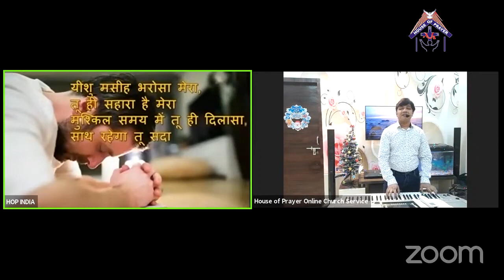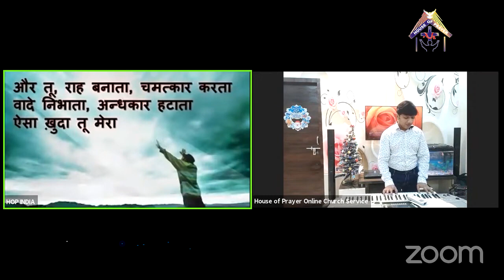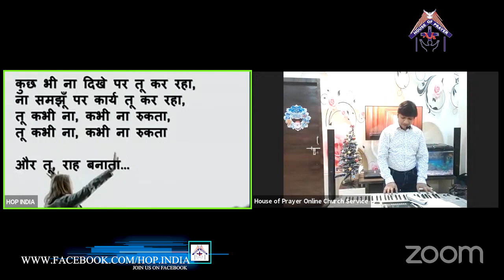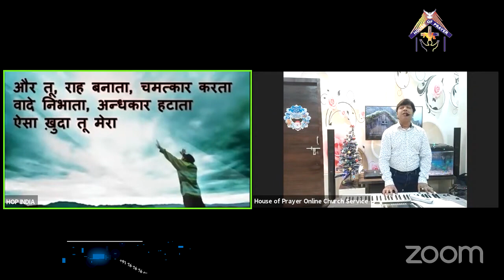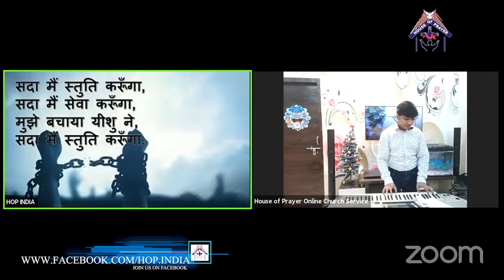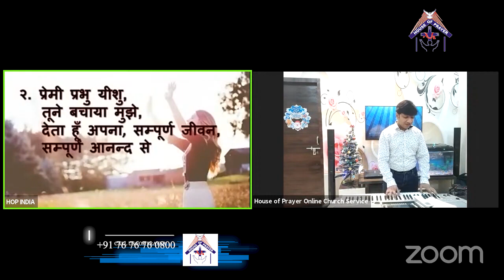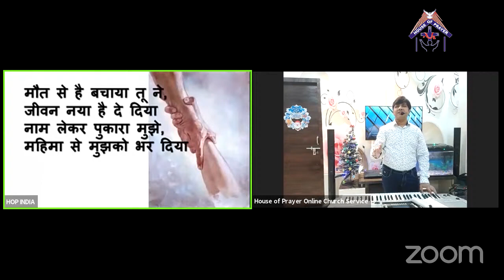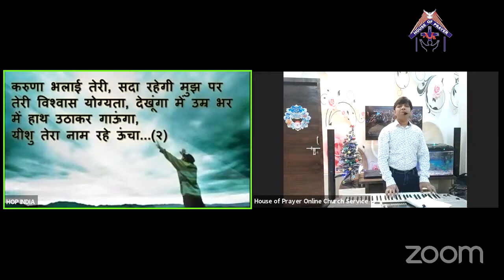Hindi Christian Worship (27-12-2020)